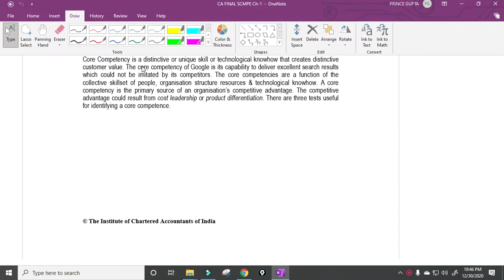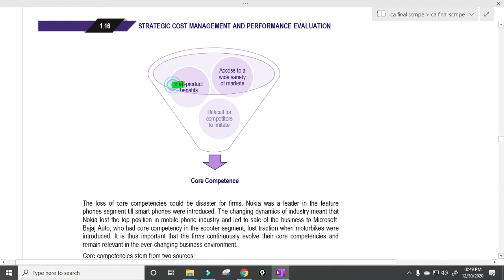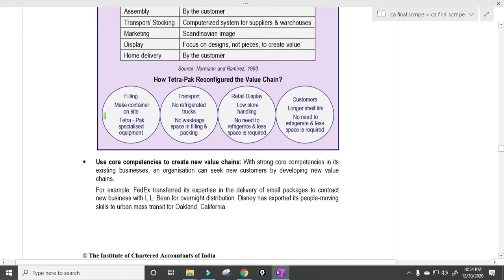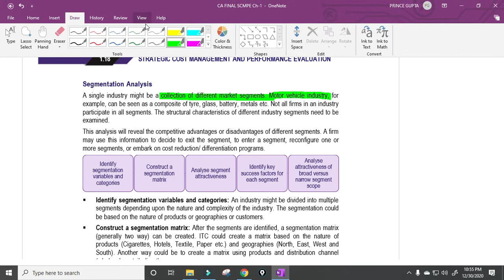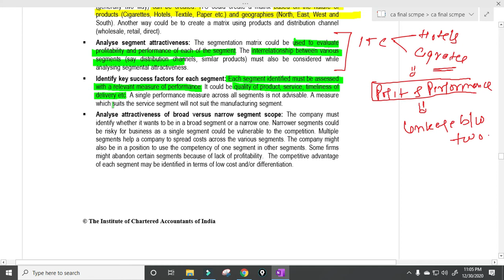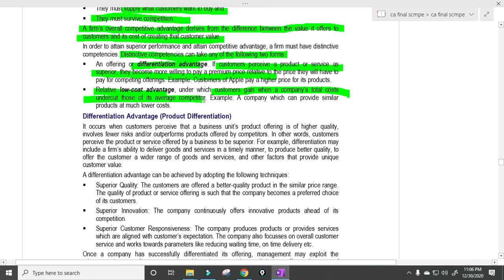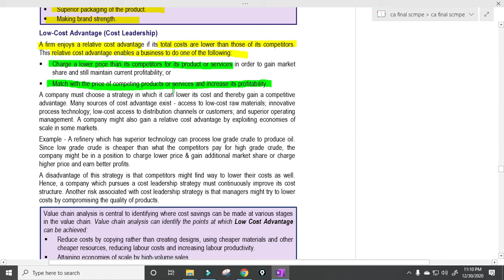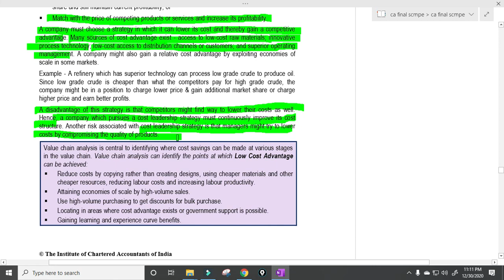CA FINAL SCMPE CH 1 PART 3 || CA FINAL COSTING REVISION MARATHON CLASSES FOR SCMPE NEW SYLLABUS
CA FINAL COSTING FULL SYALLBUS MARATHON CLASSES FOR SCMPE NEW SYLLABUS.

This video is costing marathon revision for ca final new syllabus scmpe. Above video contains ca final costing theory revision classes for new syllabus . icai study material will be covered in this series and all costing chapter revision will be uploaded. you can also check out our other videos for ca final costing revision classes.